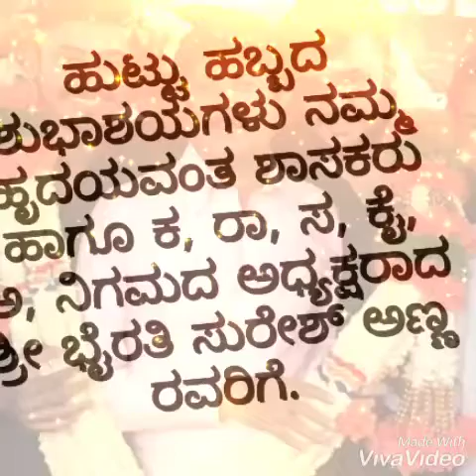Boss Byrathi Suresh Anna b'day wish's. On 20/07/2019.wish happy birthday Suresh Anna.